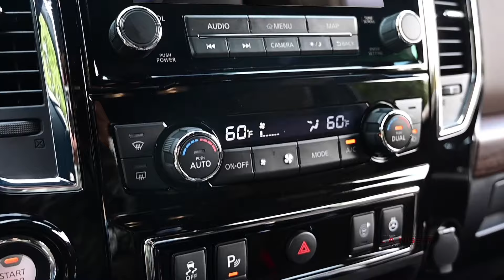2020 Nissan Titan Pro 4x